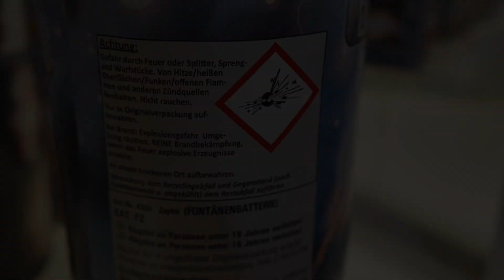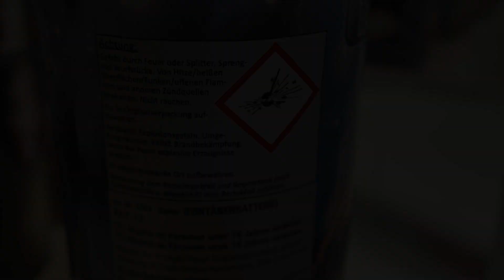Weco Zephir Fontäne Neuheit 2019 in Full HD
Weco Zephir

NEM - 240g
Schussanzahl - 1
Art -gerade
Effekthöhe - 8m
Brenndauer - 60sec
Kaliber -

Wenn ihr mich unterstützen möchtet und bei Pyroweb.de shoppen geht ! Benutzt diesen Link ….es entstehen euch keine extra Kosten !